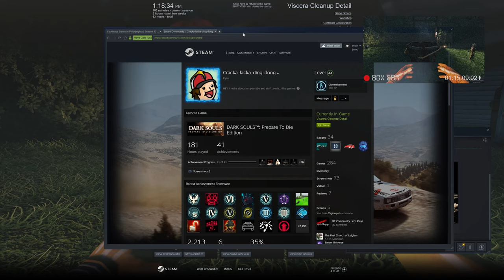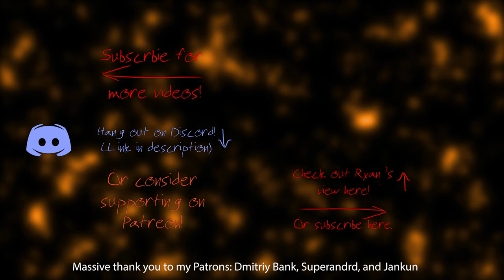Co-Op: Viscera Cleanup Detail: House of Horrors - Part 3 - Boxes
Truly the scariest part.